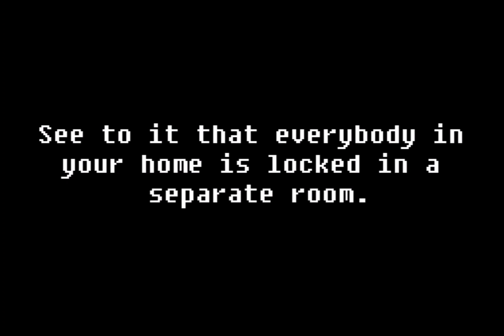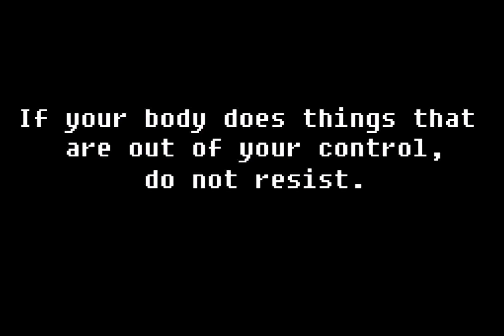escape-The Truth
Justin is not the one, I must stop this cycle